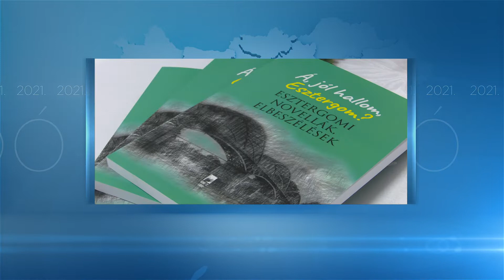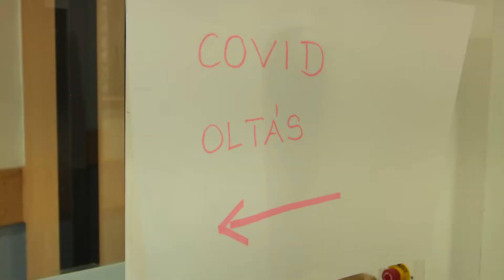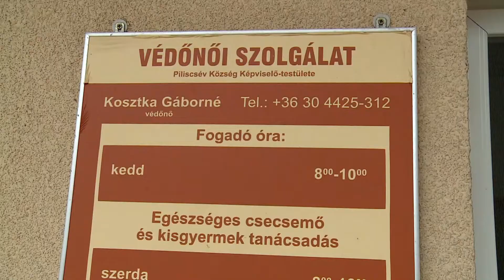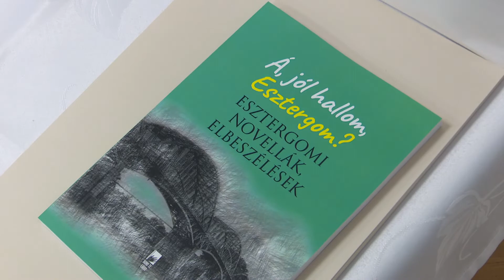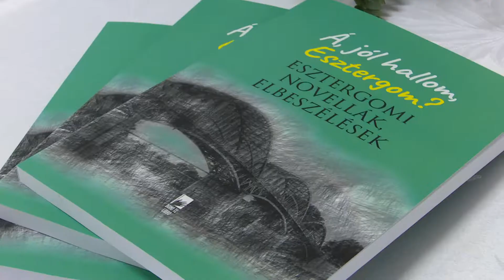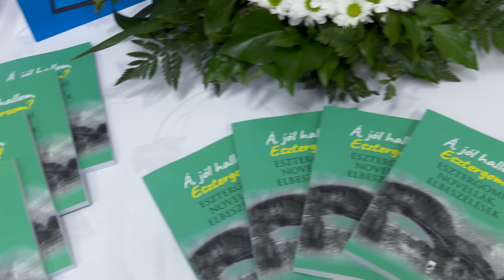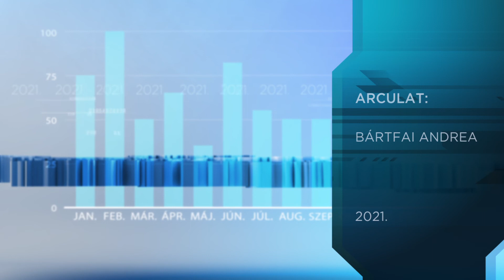Híradó - 2021.11.26. - Oltás; Bölcső-hegyi-kilátó; Piliscsév; novellapályázat; síszezon; Babits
Témák:
- Megkaphatják a gyerekek az oltást.
- Meghosszabbítják az oltási akcióhetet.
- Átadták a Bölcső-hegyi-kilátót.
- Fejlesztések Piliscséven.
- Esztergomi novellapályázat.
- Készülnek a síszezonra.
- Babits műveiről tanácskoztak.